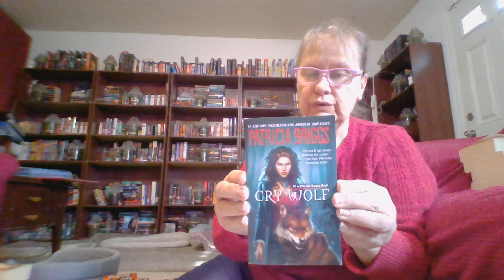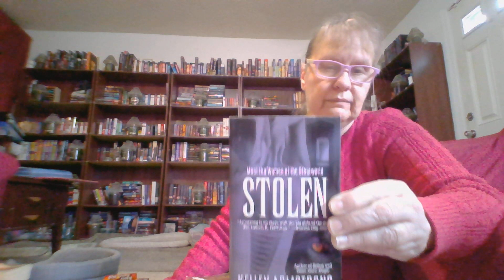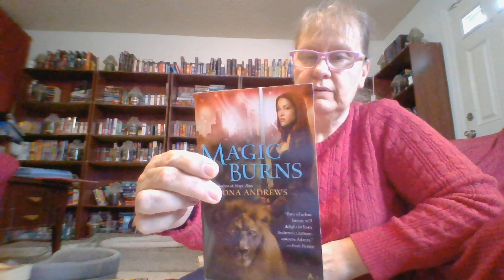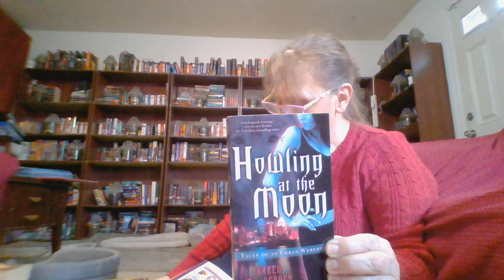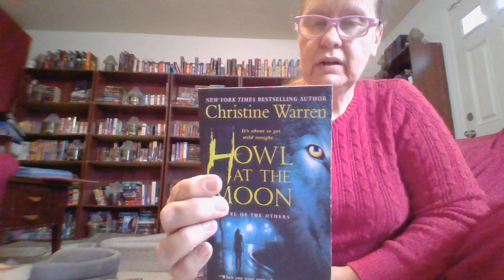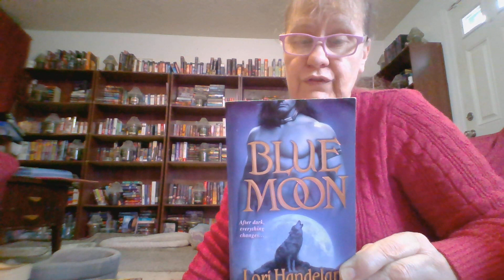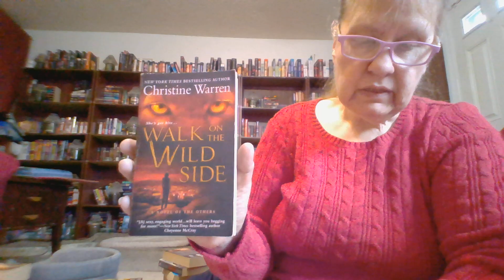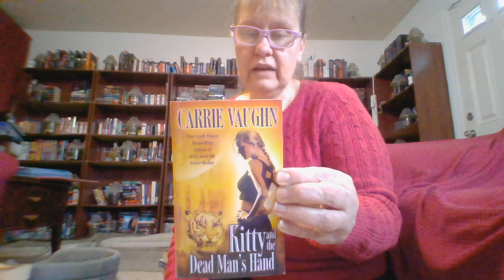DO YOU LIKE WEREWOLVES? PATRICIA BRIGGS? THEN YOU MIGHT LIKE THESE. IF/THEN EPISODE 8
KELLEY ARMSTRONG BITTEN
KELLEY ARMSTRONG STOLEN
PATRICIA BRIGGS MOON CALLED
PATRICIA BRIGGS CRY WOLF
PATRICIA BRIGGS BLOOD BOUND
PATRICIA BRIGGS ON THE PROWL
PATRICIA BRIGGS IRON KISSED
PATRICIA BRIGGS HUNTING GROUND
LORI HANDELAND BLUE MOON
LORI HANDELAND HUNTERS MOON
LORI HANDELAND DARK MOON
CAROLE NELSON DOUGLAS DANCING WITH WEREWOLVES
ILONA ANDREWS MAGIC BITES
ILONA ANDREWS MAGIC STRIKES
ILONA ANDREWS MAGIC BURNS
NANCY GIDEON CAPTURES BY MOONLIGHT
NANCY GIDEON MASKED BY MOONLIGHT
J.D. TYLER PRIMAL LAW
J.D. TYLER BLACK MOON
J.D. TYLER SAVAGE AWAKENING
KAREN MACINERNEY HOWLING AT THE MOON
KAREN MACINERNEY ON THE PROWL
KAREN MACINERNEY LEADER OF THE PACK
CHEYENNE MCCRAY NO WEREWOLVES ALLOWED
CHRISTINE WARREN WOLF AT THE DOOR
CHRISTINE WARREN WALK ON THE WILD SIDE
CHRISTINE WARREN BABY, I’M HOWLING FOR YOU
CHRISTINE WARREN BIG BAD WOLF
CHRISTINE WARREN HOWL AT THE MOON
CHRISTINE WARREN BORN TO BE WILD
CHRISTINE WARREN HUNTRESS
REBECCA YORK KILLING MOON
REBECCA YORK CRIMSON MOON
REBECCA YORK EDGE OF THE MOON
REBECCA YORK WITCHING MOON
CARRIE VAUGHN KITTY VAUGHN KITTY AND THE MIDNIGHT HOUR
CARRIE VAUGHN KITTY TAKES A HOLIDAY
CARRIE VAUGHN NAD KITTY AND THE SILVER BULLETT
EILEEN WILKS
AND ONE I FORGOT TO MENTION
TERRY SPEAR SEAL WOLF IN TOO DEEP
TERRY SPEAR A VERY JAGUAR CHRISTMAS
KATE DOUGLASS WOLF TALES